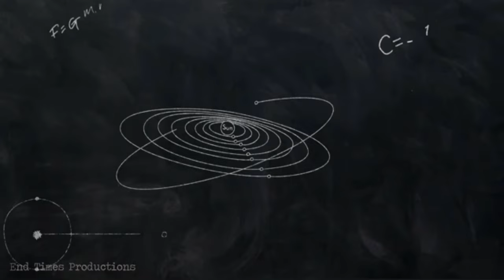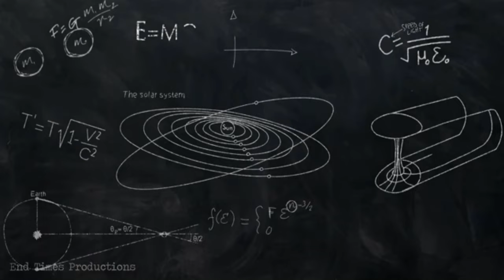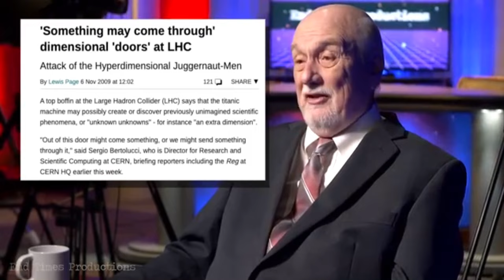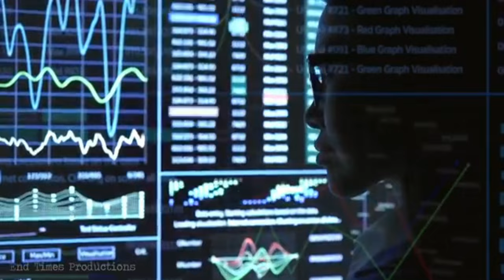End times Bible prophecy - Tom Horn on CERN | Jesus is coming soon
Tom horn discusses CERN and the strange things they are doing there ! Will they open portals are we in the end times ? Is Jesus coming back again soon?